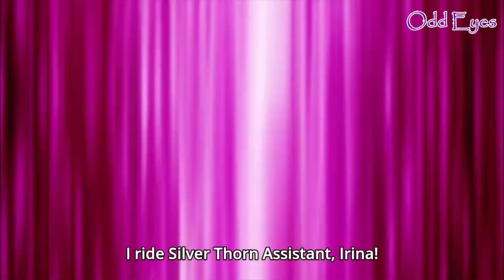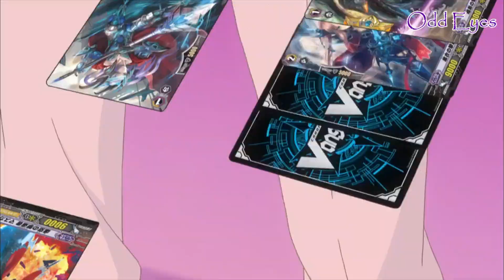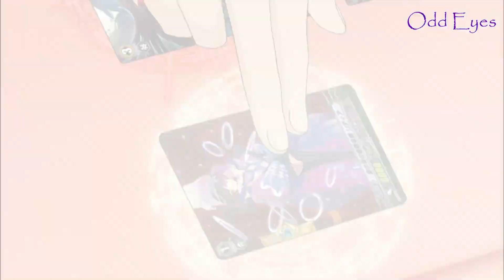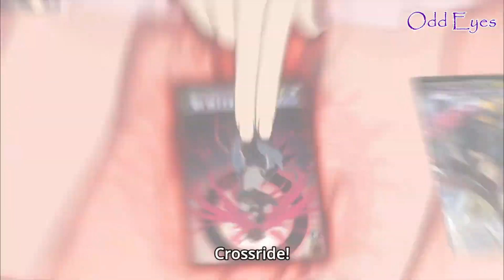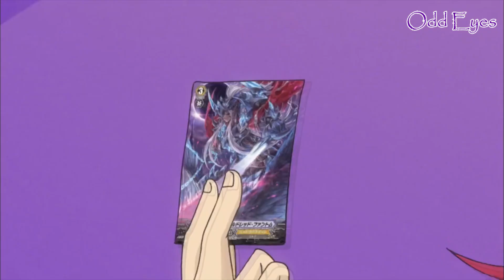Ren VS Asaka AMV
Man, this fight felt like it should've been better.

Songs:
Raven Black - Dollhouse
Project Veia - Everything You Hate